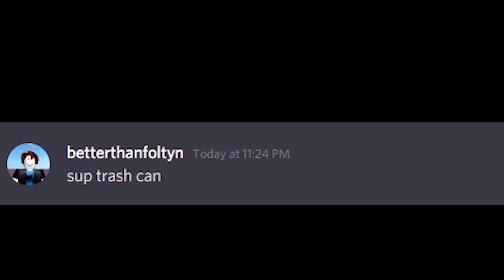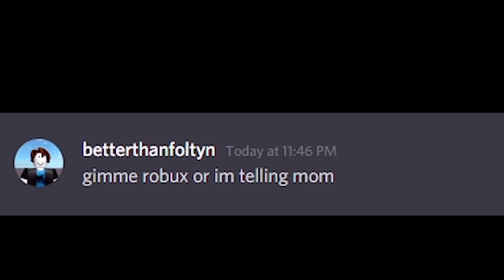My LITTLE BROTHER CHALLENGE Me To A 1v1.. (Roblox Bedwars)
My LITTLE BROTHER CHALLENGE Me To A 1v1 in roblox bedwars. We did a game best 2 of 3 to see who really is the BEST in roblox bedwars. Do I win, or does my little brother come on top?

--Socials--

My LITTLE BROTHER CHALLENGE ME To A 1v1 in roblox bedwars. Me and my little brother battled eachother in roblox bedwars. He was kind of TOXIC, and we had the BROTHERLY Rivalry. Roblox bedwars brothers. roblox bedwars Pro.

Roblox bedwars 1v1. roblox bedwars trolling. roblox bedwars hacking. roblox bedwars exploits. roblox bedwars is better than minecraft bedwars. roblox bedwars new update. Free Axolotl. minibloxia. Tanqr. Foltyn. Tapwater. roblox bedwars NEW KIT. Roblox bedwars TOXIC 1v1.